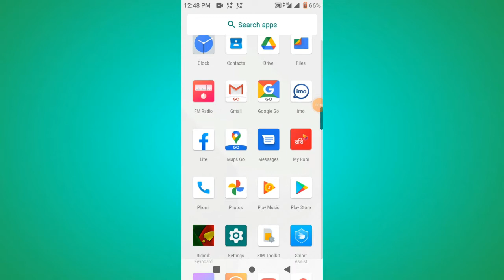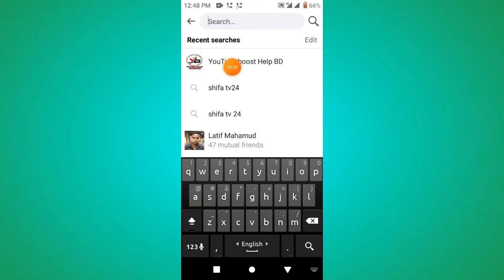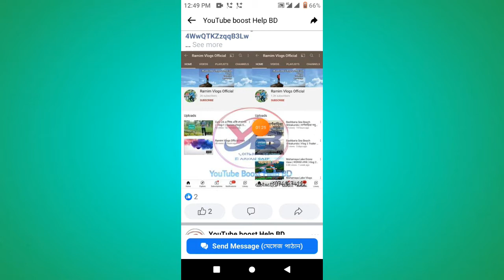মাত্র 15 দিনে 1 হাজার সাবস্ক্রাইবার এবং 4 হাজার ঘন্টা বানিয়ে ফেলুন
how to get first 1000 subscribers 4000 hours watch time Create 1 thousand subscribers and 4 thousand hours in just 15 days